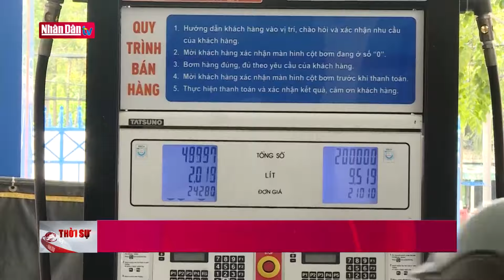Thủ tướng Phạm Minh Chinh đánh giá cao việc phát hành hóa đơn bán lẻ xăng dầu | Tin chính trị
Thủ tướng Chính phủ Phạm Minh Chính vừa có thư khen Bộ Tài chính, Tổng cục Thuế và Cơ quan thuế các cấp tại tỉnh, thành phố trực thuộc trung ương đã cơ bản thực hiện thành công phát hành hóa đơn điện tử theo từng lần bán hàng tại các cửa hàng bán lẻ xăng dầu.
Thủ tướng Chính phủ ghi nhận, đánh giá cao và biểu dương, khen ngợi những kết quả, thành tích mà Bộ Tài chính, Tổng cục Thuế và cơ quan thuế các cấp và các cơ quan liên quan đã đạt được trong thời gian vừa qua và đề xuất khen thưởng xứng đáng cho các địa phương và tổ chức, doanh nghiệp có thành tích xuất sắc trong công tác này.Thời gian tới, Thủ tướng yêu cầu Bộ Tài chính cần tiếp tục phối hợp chặt chẽ với các bộ, ngành liên quan, Ủy ban nhân dân các tỉnh, thành phố trực thuộc trung ương phát huy những kết quả đã đạt được. Đồng thời tiếp tục triển khai quyết liệt, đồng bộ, hiệu quả các giải pháp phát hành hóa đơn điện tử theo từng lần bán hàng, tăng cường thanh tra, kiểm tra, giám sát việc thực hiện quy định về lập hóa đơn điện tử tại các cửa hàng bán lẻ xăng dầu.